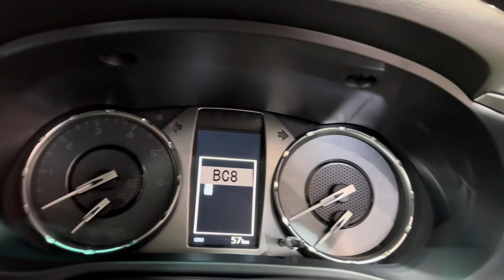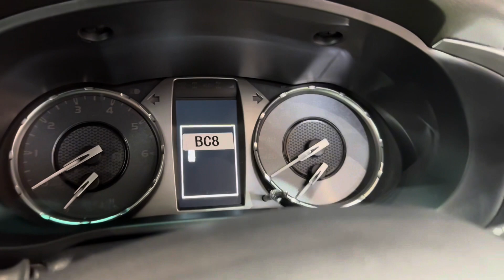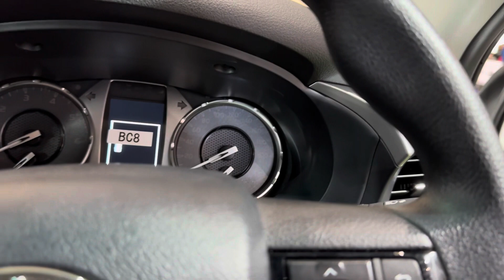Review Hilux 2.4 G M/T Improvement 2024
Harga OTR Jakarta 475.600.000 cocok untuk siaga tanggap bencana, pertambangan dan perkebunan